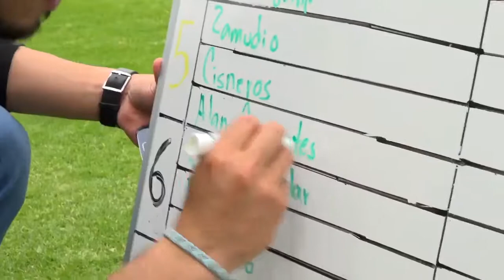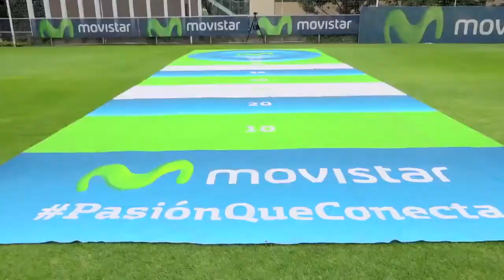Movistar presenta: Los retos con la Sub-20 - Rayuela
la Sub-20 le entró con todo a los retos de Movistar. Checa qué equipo tomó la delantera en la primera parte.